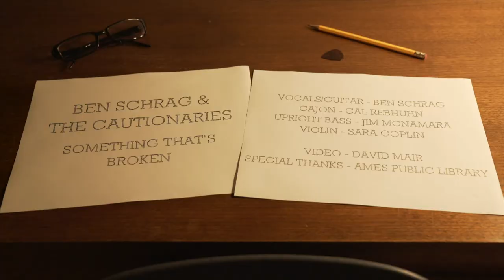Ben Schrag & The Cautionaries "Something That's Broken"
Guitar/Voice - Ben Schrag
Cajon - Cal Rebhuhn
Upright Bass - Jim McNamara
Violin - Sara Goplin

Video - David Mair
Special Thanks - Ames Public Library